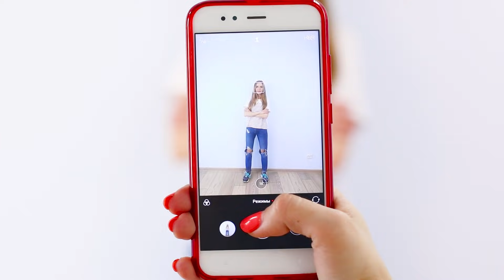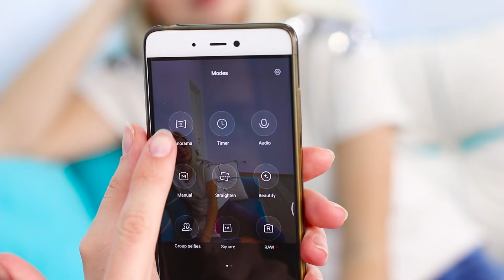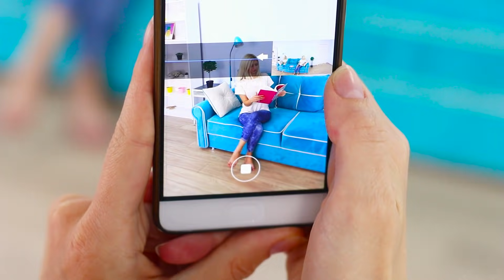14 лайфхаков для лучших подруг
Подругам никогда не бывает скучно друг с другом! Но все же несколько крутых лайфхаков для тебя и твоей лучшей подруги сделают вашу жизнь еще веселее! Ищите их в новом видео.

Материалы и инструменты:
• помада;
• «Нутелла»;
• взбитые сливки;
• кондитерская присыпка;
• молоко;
• трубочки;
• мозаика;
• булавки;
• клей;
• смартфон;
• часы;
• дырокол;
• ножницы;
• фото подружки;
• синтепух;
• шенилловые палочки;
• тонкий пластик;
• фото;
• термоклей;
• жидкое мыло;
• коробка;
• теннисные мячики;
• кашпо;
• обруч.

Больше интересного на Трум Трум Селект:
Самые популярные видео:
Съедобная канцелярия! 16 смешных пранков над друзьями

Вопрос дня: что тебе больше всего понравилось? Пиши в комментариях!